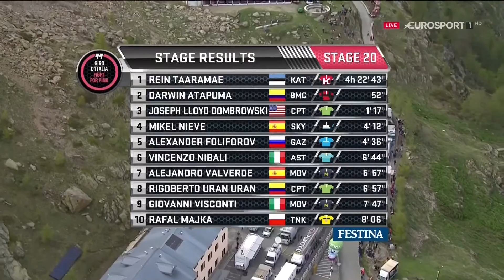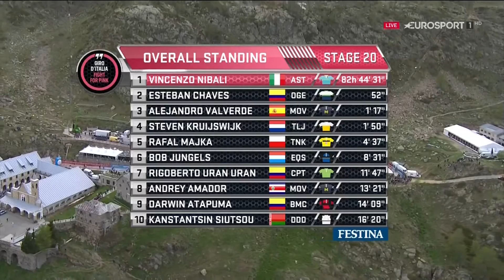Giro-Extra 2016 stage 20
На 20-м этапе велогонки Джиро Д'Италия-2016 победу одержал гонщик российской команды «Катюша» эстонец Рейн Таарамяэ.
Здесь нарезка передачи «Джиро Экстра», вышедшей после 20-го этапа. Интервью со спортивным директором «Катюши» Дмитрием Конышевым и самим Рейном Таарамяэ в передаче Джиро-Экстра сразу после награждения.